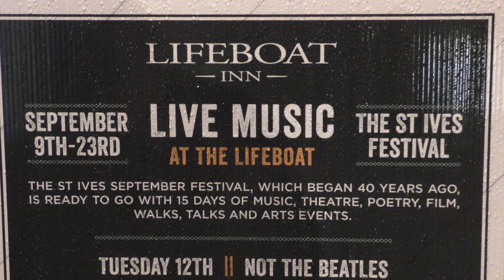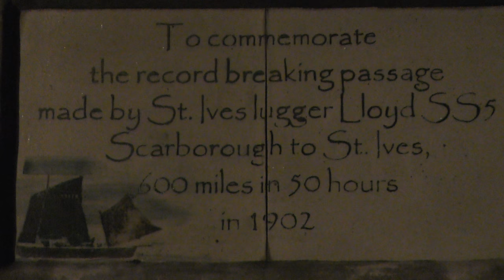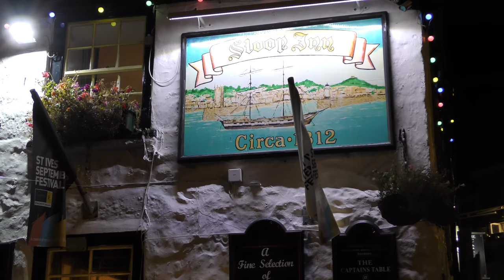THE NOT THE BEATLES MEDLEY - 7 SONGS IN 5 MINUTES (St IVES SEPTEMBER FESTIVAL 2017)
NOT THE BEATLES medley (From Me to You, I Feel Fine, Yellow Sub, She Loves You, Eight Days a Week, A Hard Day's Night and Ob-La-Di, Ob-La-Da) at the 2017 September Festival

Over 300 St IVES videos and here in more manageable chunks